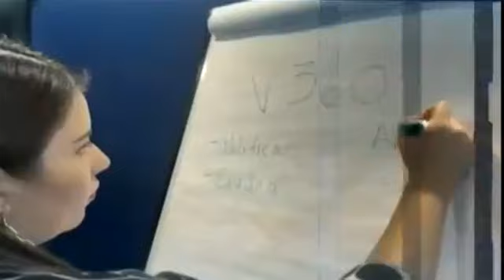En Vivo - El Rumbo de la Mañana con Carlos Peña